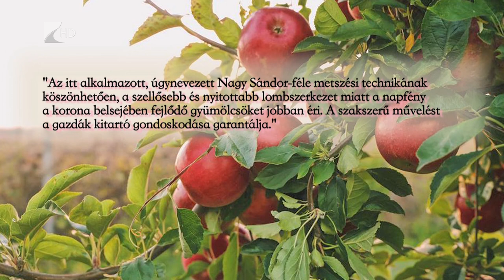Elismerés a tuzséri almának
Uniós oltalmat kapott a tuzséri alma.
Az európai testület a termesztési technológiát és a magas minőségű gyümölcsöt ismerte el. A Tuzséri Termelő és Értékesítési Szövetkezet elnöke azt mondta: óriási elismerés számukra a díj.
Heteken belül kezdődik a megyében az alma betakarítása. Tuzséron arra számítanak, hogy a tavaszi fagykár miatt gyenge közepes lesz a mennyiség, de jó lesz a minősége a gyümölcsnek. A járvány miatt idén is elsősorban a hazai piacon tudják értékesíteni a tuzséri almát.